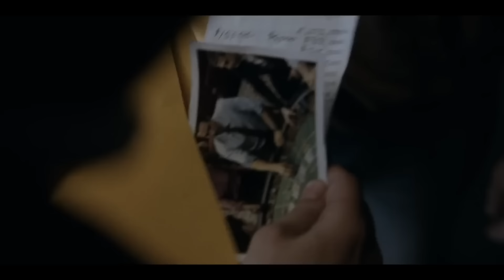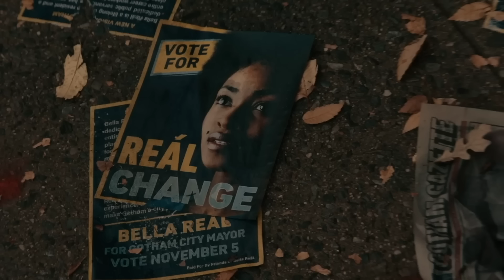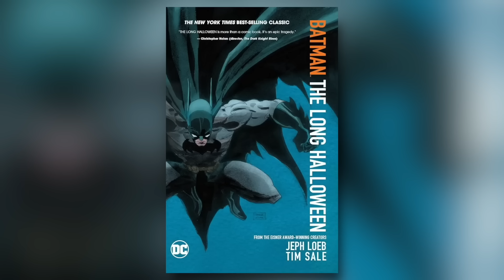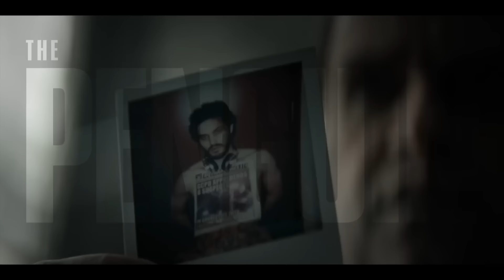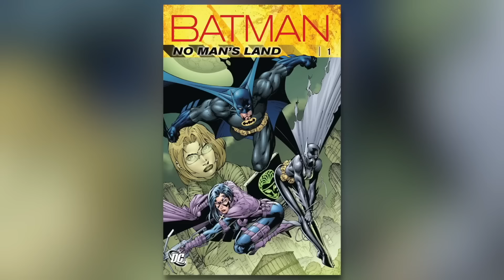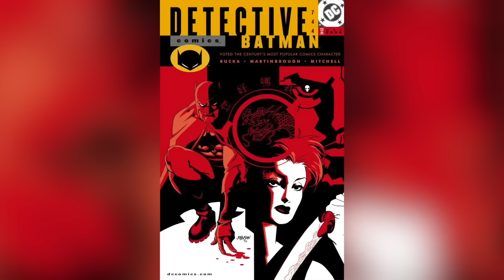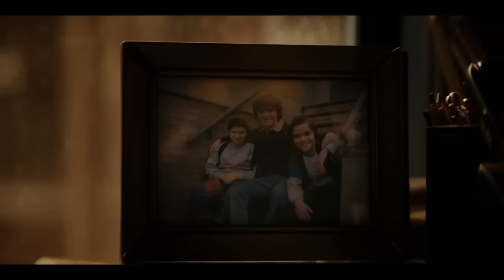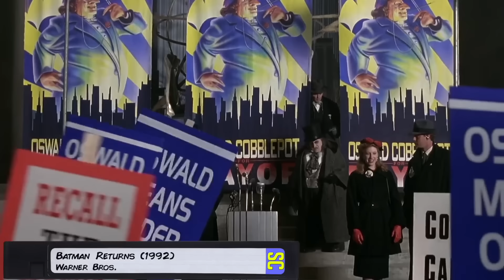Penguin Season 1 COMPLETE BREAKDOWN! - Batman Easter Eggs From Every Episode!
Written by Lee Mazzio
Edited by the ScreenCrush Staff